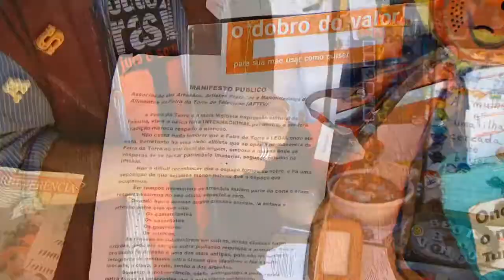Life in a Day - Brasília